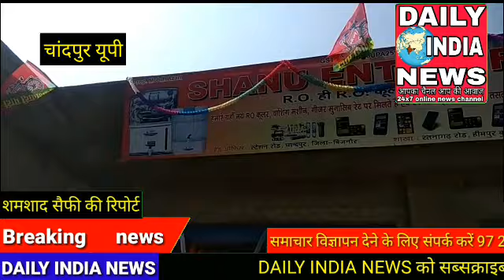बिजनौर चांदपुर के पास हीमपुर बुजुर्ग मैं समाजवादी पार्टी के नेता यासीन अंसारी ने पीने के आरो की दुका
जनपद बिजनौर यूपी चांदपुर के पास हीमपुर बुजुर्ग मैं समाजवादी पार्टी के नेता यासीन अंसारी ने पीने के पानी का टीडीएस बढ़ते हुए को देखते हुए उन्होंने ग्राम हीमपुर मैं पानी को साफ करने के लिए पानी के आरो की दुकान थोक रेट में भेजने के लिए खोलिए जिसको उदघाटन चेयरपर्सन पुत्र मोहम्मद अरशद ने किया जिसमें हाजी मोहम्मद यासीन सपा नेता अकील प्रधान मोहम्मद अजीज गोविंद मित्तल डॉ लखन पाल सिंह हाजी मोहसिन अंसारी मोहम्मद आजम सचिन चौधरी जैनुल आबेदीन आदि लोगों ने दुकान पर पहुंचकर मान-सम्मान बढ़ाया शमशाद सैफी की रिपोर्ट